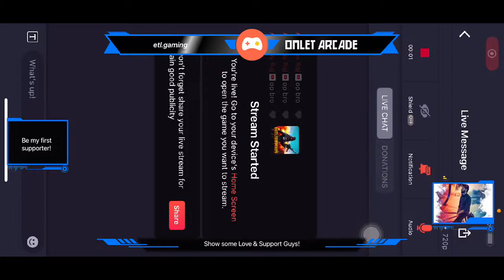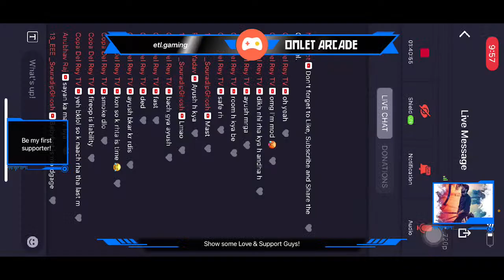BGMI Customs Live with Team ETernaLs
Watch me play Battlegrounds via Omlet Arcade!